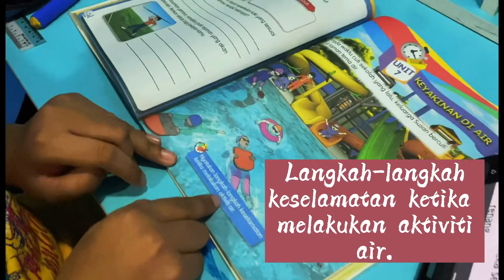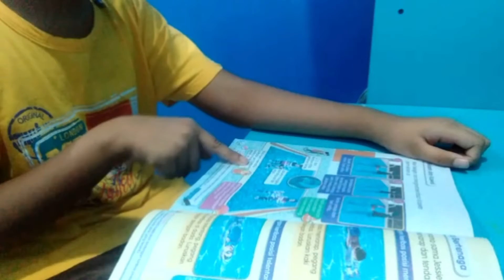Pendidikan Jasmani Tahun 3 (m/s 41-42)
Buku teks Pendidikan Jasmani muka surat 41-42